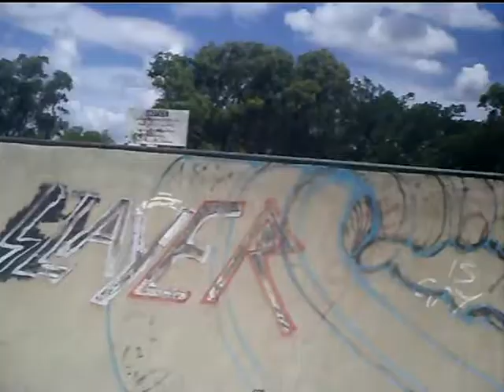To Kool 4 Skool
me and clark made a day edit instead of going to the swimming carnival lol funny stack at end with clark lol he lost his arse virginity :O lol hope you enjoy